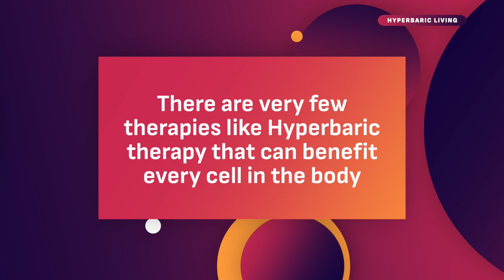Top Ways to Treat Autoimmune Disease Naturally + Personal Experience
Dr. Nicky Young and Dr. Laureen Mathewson are Terrain Certified Practioners from Dr. Nasha Winters Metabolic Terrain Institute of Health

Timestamps:
00:00 INTRO
01:13 Why more people get autoimmune diseases
02:31 Autoimmune Disease Treatment
03:39 HBOT for treatment
11:20 Therapies to Treat Autoimmune Disease
13:07 Is it possible to cure chronic autoimmune disease

ABOUT ME:
I teach people how to combine natural therapies with lifestyle changes to regain their health, live longer and be healthy for as long as possible. I have a special interest in Hyperbaric Oxygen Therapy and I am on a mission to raise awareness about the benefits of Hyperbaric Therapy. I host Hyperbaric Living with Dr.Masha Podcast where I offer expert insight into Hyperbaric Therapy.

On this channel you will find videos about:
- Hyperbaric Oxygen Therapy (cutting-edge research and practical application of HBOT for various health conditions)
- Interviews with world leading experts in the field of Hyperbaric Oxygen Therapy

The information presented is not meant to diagnose, treat, cure, or prevent disease. We recommend you seek the advice of a licensed healthcare practitioner before beginning any natural, complimentary, or conventional treatment.